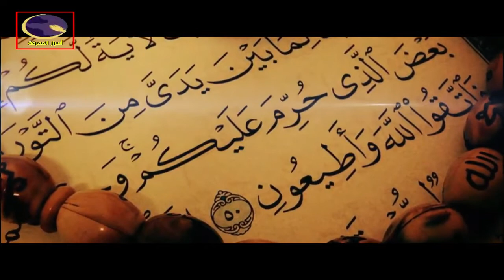ما أفضل عمل يقوم به المسلم عند دخول المسجد لتأدية صلاة الجمعة